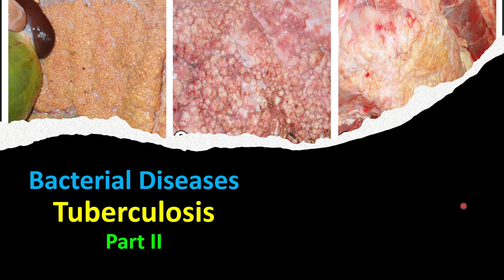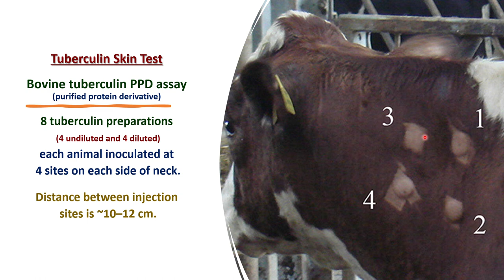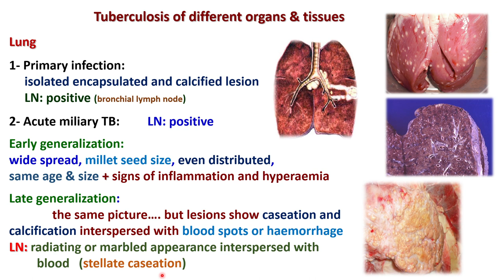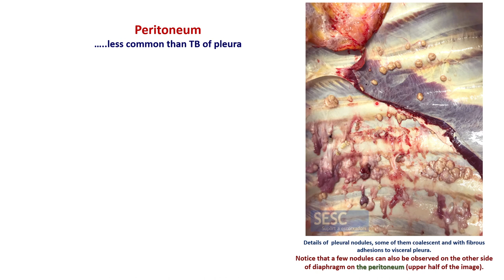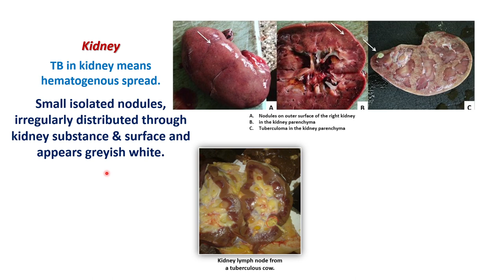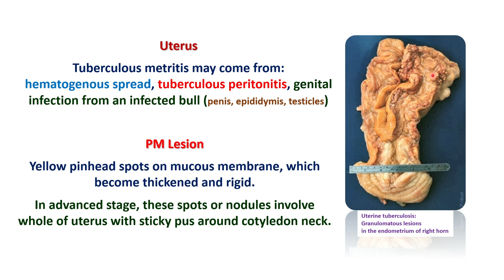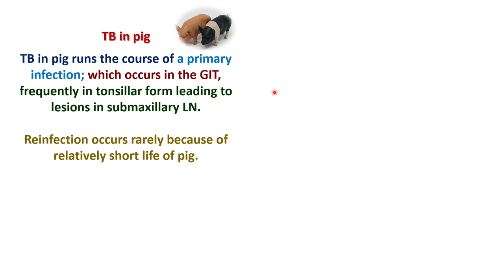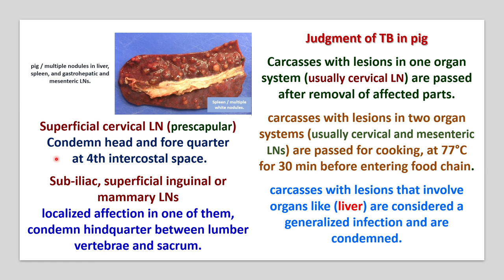Lecture 15: BovineTuberculosis (Part II) of different organs & tissues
Bovine tuberculosis (TB) is characterized by the progressive development of specific granulomatous lesions or tubercles in lung tissue, lymph nodes, or other organs.